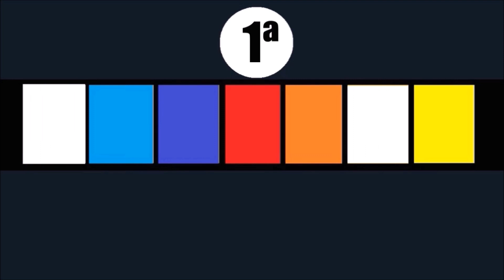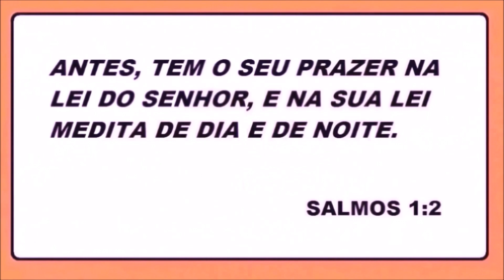DESAFIO BÍBLICO DESCUBRA A PALAVRA